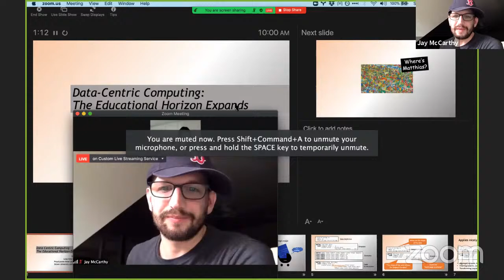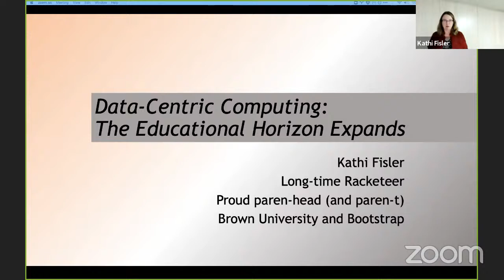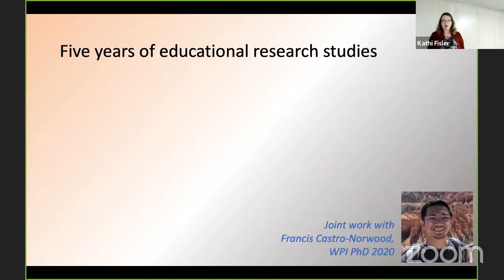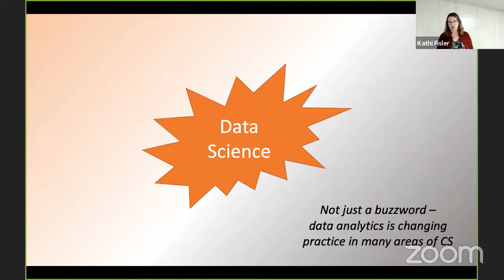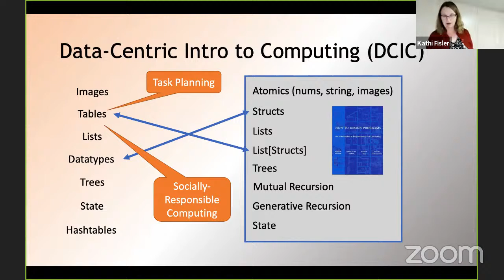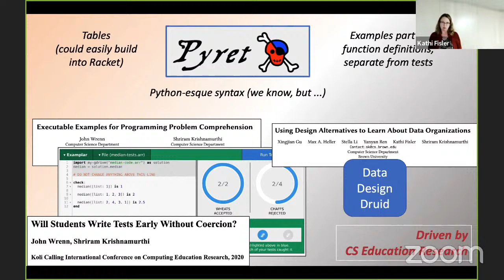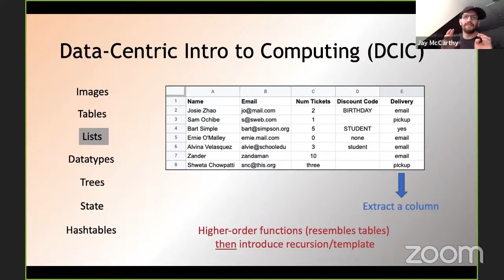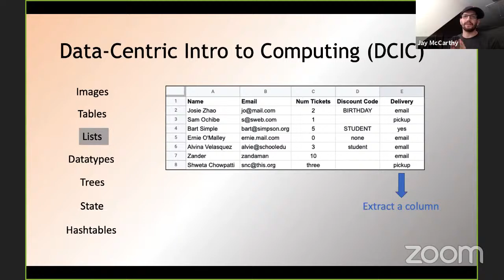RacketCon 2020 - Day 1 - Session 1 - Kathi Fisler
Keynote: Kathi Fisler

Data-Centric Computing: The Educational Horizon Expands

The latest installment of the language wars for early programming education begins as a new player enters the scene: data science. Promising to bring engaging real-world applications to tired CS curricula, data science inspires new debates over which programming language is the best starting point for beginners. As the advocates for R, Python, and Scratch sharpen their arguments, functional programming fans spot an unanticipated opportunity. Data science could be playing into their hands, if they get their pitch right. Join in as an important strategic discussion gets underway in the higher-order headquarters ...

Bio: Kathi Fisler is a Professor (Research) of Computer Science at Brown University and co-director of Bootstrap (a national K-12 outreach program for integrating computing into existing K-12 courses). She is broadly interested in various facets of how people learn and use formal systems. Her current focus is computing education, with an emphasis on how programming languages impact learning and pedagogy in computing for each of college students, K-12 students, and K-12 teachers. She was present for the birth of How to Design Programs, and has just graduated a PhD student (Francis Castro, WPI) whose work explored how students work with the Design Recipe. Outside of CS, she likes a good jigsaw puzzle, a bad pun, and the best that pizza has to offer.